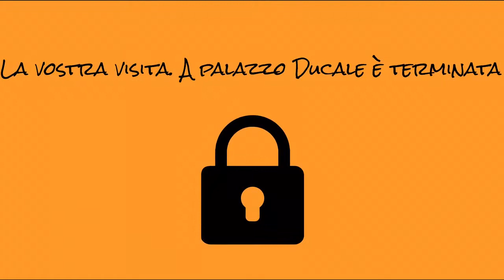Palazzo Ducale di Mantova by cl.5 di Conco